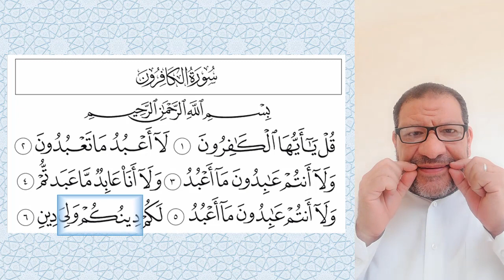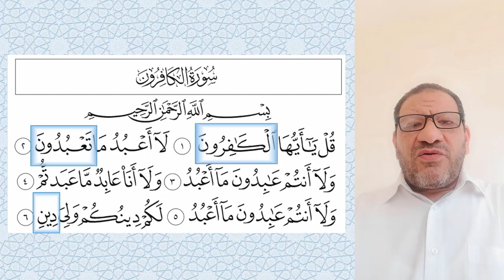أكثر 9 أخطاء شائعة في قراءة سورة الكافرون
تعليم كيف تقرأ سورة الكافرون (قل يا أيها الكافرون) بشكل صحيح مع مراعاة أحكام التجويد وبدون أخطاء برواية حفص عن عاصم.
الحلقة السابعة من سلسة حلقات المقرأة التي ننتعلم فيها تطبيقا عمليا على قراءة القرآن بأحكام التجويد.

أحكام التجويد في سورة الكافرون:
تفخيم  ق قل،، ر (الكافرون)،
مد جائز منفصل 7 مواضع
إظهار العين من مخرجها الصحيح
إظهار ضمة أعبُد و تعبُدون
إخفاء النون الساكنة 2(أنتم)،
إظهار كسرة عابِدون
الصفر المستدير فوق ألف أنا
إدغام النون الساكنة في الميم بغنة (عابد ما عبدتم)
إدغام د الساكنة في التاء) إدغام متجانسين صغير (عبدتم)
إظهار الميم الساكنةالتي بعدها واو (دينكم ولي)
مد عارض للسكون في نهاية الآيات 3 مواضع
قلقلة (أعبد 2)
علامة الصفر المستطيل فوق أنا
مد طبيعي 11 (الكافرون، ما تعبدون، عابدون، عابد، عابدون، دينكم، دين)

الأخطاء الشائعة في قراءة سورة الكافرون
ترقيق ق قل
ترقيق ر الكافرون
النصف ضمة
عدم إظهار العين الساكنة
إهمال ضمة بأعبُد ، تعبُدون ، أعبُد
إهمال كسرة بعابِد ، عابِدون
عدم ضم الشفاة فيم دينكم ولي
التفاوت في المد الجائز المنفصل
محاذير الوقوف على النونعدم الإظهار ، الزيادة ، القلقلة